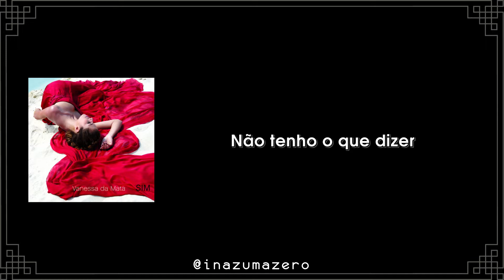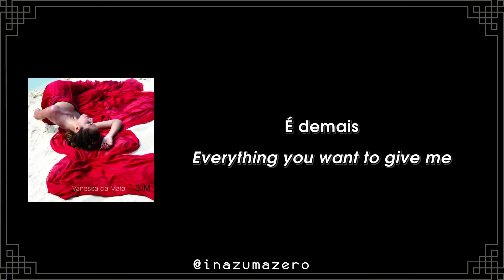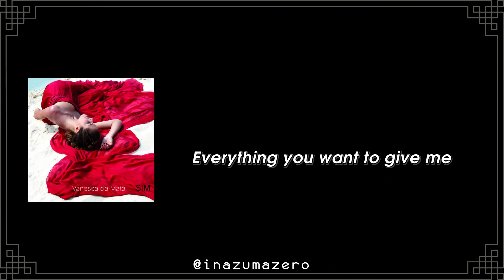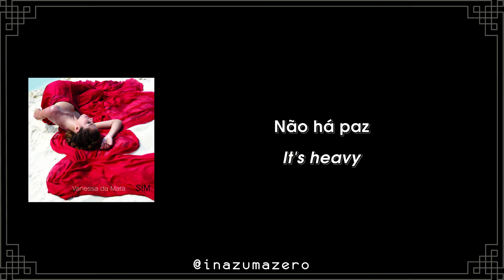Vanessa da Mata - Boa Sorte / Good Luck (Letra)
Artista: Vanessa da Mata ft. Ben Harper
Tema: Boa Sorte / Good Luck
Álbum: Sim
Ano: 2007

Letra:

É só isso
Não tem mais jeito
Acabou
Boa sorte

Não tenho o que dizer
São só palavras
E o que eu sinto
Não mudará

Tudo o que quer me dar
É demais
É pesado
Não há paz

Tudo o que quer de mim
Irreais
Expectativas
Desleais

That's it
There's no way
It's over
Good luck

It's only words
And what l feel
Won't change

Tudo o que quer me dar (everything you want to give me)
É demais
É pesado (it's too much)
Não há paz (it's heavy)

Tudo o que quer de mim (there's no peace)
Irreais (all you want from me)
Expectativas (isn't real expectations)
Desleais

Mesmo se segure
Quero que se cure
Dessa pessoa
Que o aconselha

Há um desencontro
Veja por esse ponto
Há tantas pessoas especiais

Now even if you hold yourself
I want you to get cured
From this person who advises you

There is a disconnection
See through this point of view
There are so many special people in the world
So many special people in the world, in the world
All you want, all you want

Desleais

Now we're falling (falling)
Falling (falling)
Into the night (into the night)

Falling (falling)
Falling (falling)
Into the night (um bom encontro é de dois)

Falling (falling)
Falling (falling)